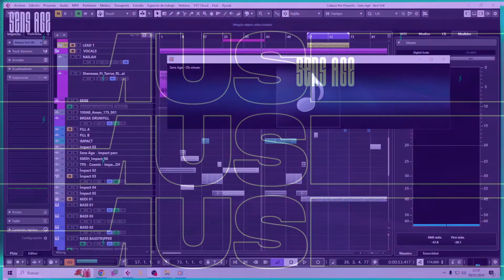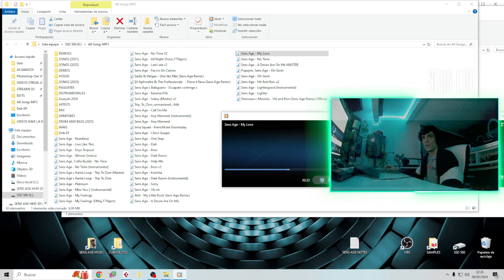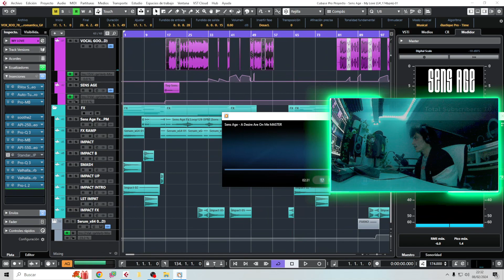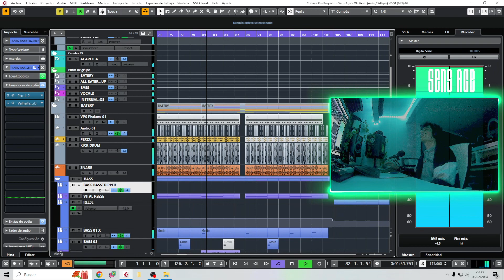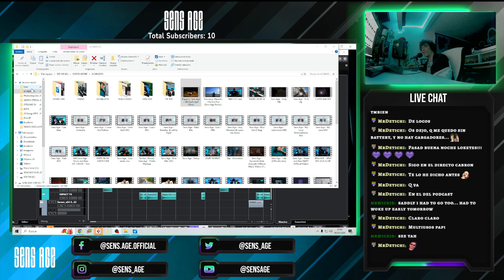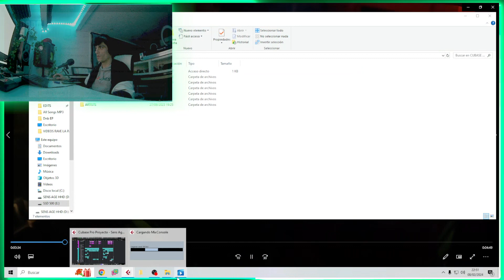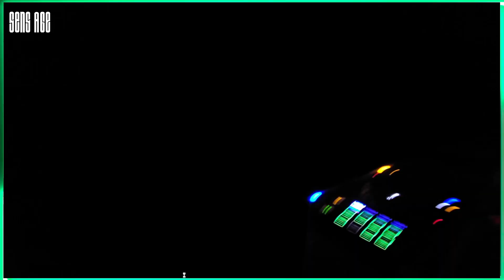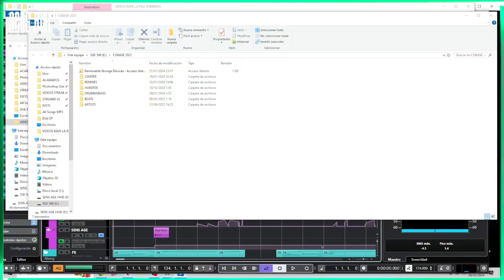Sens Age - Twitch stream Oh Gosh & Videos LA PAU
SENS AGE ALL SOCIALS

Sens Age Beatport!

Descarga/Dowload All Sens Age Tunes

En este enlace podrás descargar toda la música Sens en buena calidad.
Y se actualizan a medida que las canciones son lanzadas.

RAVENTOS SOCIAL LINKS

Raventos Beatport!

INNA SQUAD SOCIAL LINKS